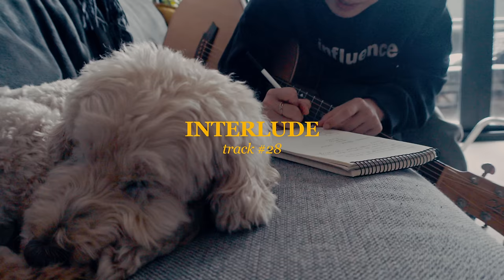I quit...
Week 4.

When we chase the illusion of perfection,
we begin to hide the parts of ourselves
that don't fit the brief.

Vaping has been one of those things that
I've been afraid to expose.
So of course, I'm exposing it.

As vulnerable as I feel,
there is value in showing myself that
hard things can be done, as opposed to
avoiding them altogether.

The things we keep in the dark
are what we slowly succumb to,
and being honest about them
brings those things to light.

We weren't made to be perfect.
We were made to persevere.

Sonia x